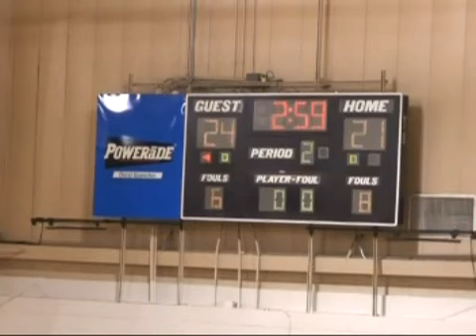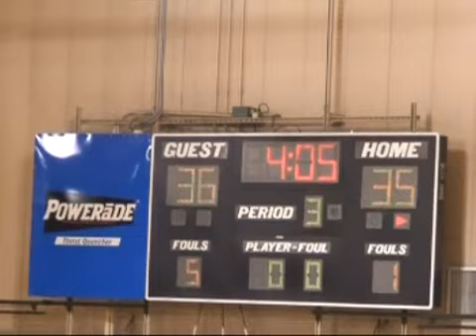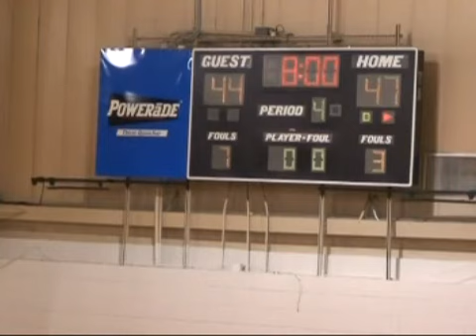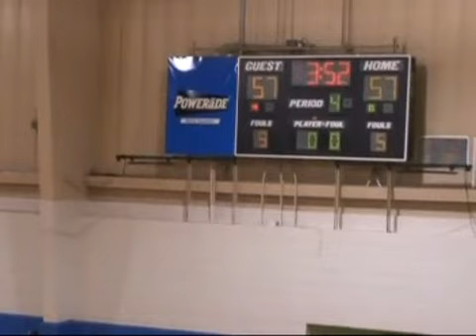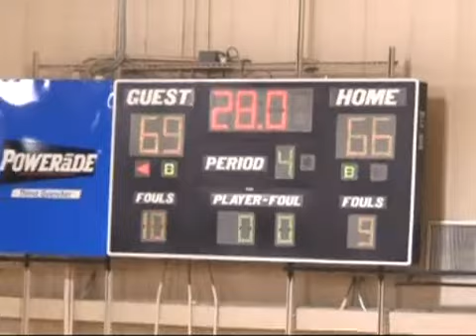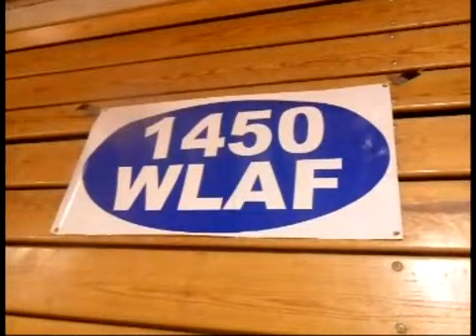WLAF TV Jellico Region Championship Game 2011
Jellico High Basketball wins the Region Championship for the first region Title in school history. Earns a spot in TSSAA State Tournament round of 16 in March of 2011Coach Mike Reynolds, Assistant Coach Vic King . Cory Chapman.